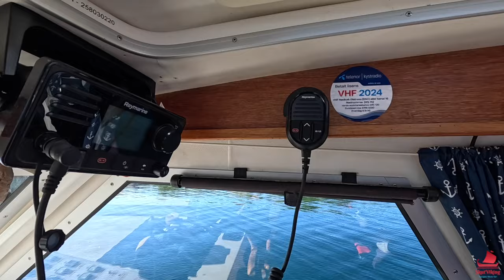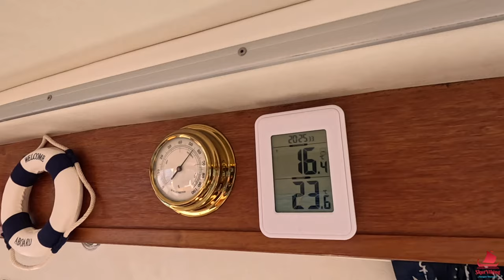07.07.24 - Assistanse fra Redningsselskapet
Dagen starter så fint med at vi legger fra land i Skutvik med sol fra skyfri himmel og fortsetter med bærplukking i Steigen. Så fint kan det være, men skjeldent forholde seg... Neida, vi må plages, og i dag er det Jørn som gjør en feil som kaptein ombord på Lundværingen og vi må ha hjelp fra Redningsselskapet og mannskapet på Sundt Flyer fra Svolvær...

💌 Postadresse:
SkutViking
Vednesveien 17
8290 Skutvik

Tags;
båt, saga, 26, fot, ln2515, båtliv, sjøliv, rs, redningskjøyte, dykker, multe, multer, multebær,